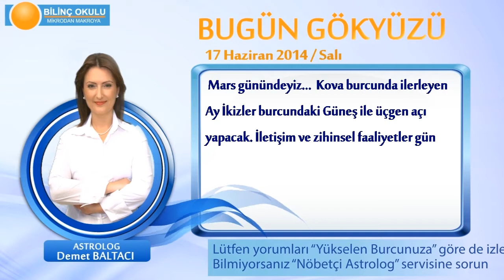TERAZİ Burcu, GÜNLÜK Astroloji Yorumu,17 HAZİRAN 2014, Astrolog DEMET BALTACI Bilinç Okulu